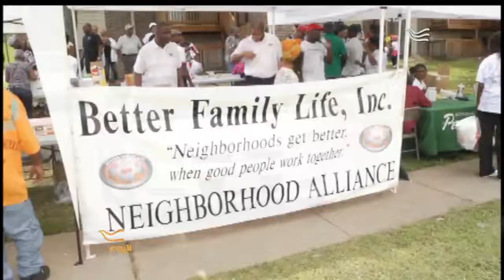هدوء مدينة فرغسون - بعد مقتل مايكل براون